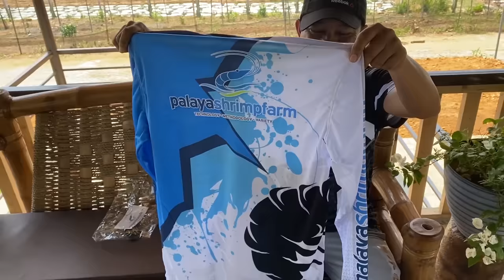VISITING OUR SHRIMP FARM IN ZAMBALES (INVESTING IN FOOD PRODUCTION) | Enchong Dee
For today's vlog, from your friendly budgetarian to your manghuhuli ng hipon ako for this episode. 🎣🦐

Since nagstart ang pandemic, food production became one of my investments since alam naman natin lahat na it's a necessity. Kaya samahan niyo ko sa Palaya Shrimp Farm in Palauig, Zambales para macheck yung mga updates and developments sa farm. Parang mini tour na din ito pero this is just a glimpse kung ano ang status ng farm ngayon. I will also be joined by Sir Iggy na na-meet niyo na before sa aking birthday vlog na I celebrated sa Palaya Natural Farm last November.

Hope you enjoy watching at wish me luck na marami akong mahuli at mauwi sa mom ko! 💚